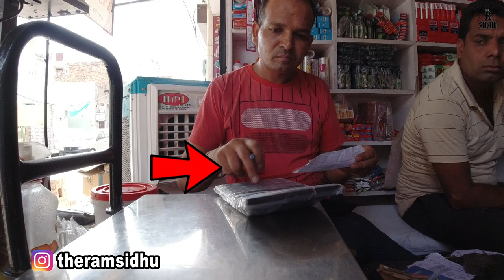ਲੱਗ ਗਏ ਝੋਨਾ ਲਾਉਣ 🌾 || ਖੇਤ ਚ ਤੜਕਾ 😁 || ਦੇਸੀ ਚਟਨੀ 👌|| Punjabi Vlogger 🔥|| The Ram Sidhu ❤️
(The Ram Sidhu :)